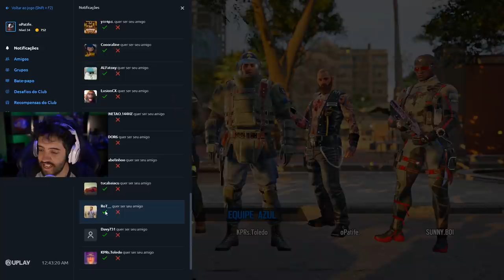RAINBOW SIX SIEGE RANKED - MD10 #3 - A GENTE CARREGA QUANDO VC MENOS ESPERA!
RAINBOW SIX SIEGE RANKED GAMEPLAY DE ALTO NIVEL HAOHAOAH SENTE AE!

- Máquina Gamer
GeForce RTX 2080 TI
I9 9900k
32 GB Ram XPG Adata

Odyssey Z
GeForce GTX 1060
i7 8750
24 GB de RAM

É nóixx!